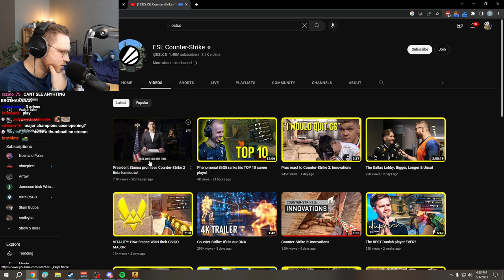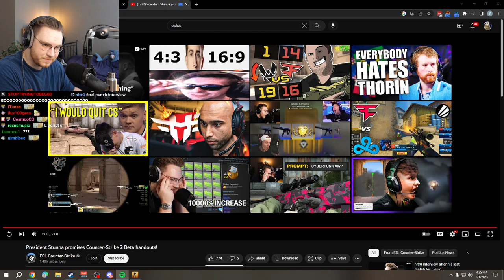ohnePixel Reacts To "President Stunna promises Counter-Strike 2 Beta handouts!"